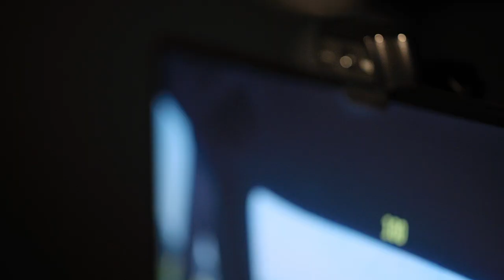How good is your driving? | AI: More than Human | National Museums Liverpool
Jermaine Foster (BBC Radio Merseyside) and Liz Hall (Tour Guide at World Museum) explore some of the exhibits at the AI: More than Human exhibition. Affectiva Automotive monitors your facial expressions to help inform better driving, but could self driving cars do a better job than we can?

AI: More than Human is a new exhibition at World Museum, bursting with interactivity through immersive artworks and scientific developments, giving visitors a thrilling vision of the future.

It tells the rapidly developing story of AI, from its extraordinary ancient roots in Japanese Shintoism, to Ada Lovelace and Charles Babbage’s early experiments in computing, through to the major developmental leaps from the 1940s to the present day.